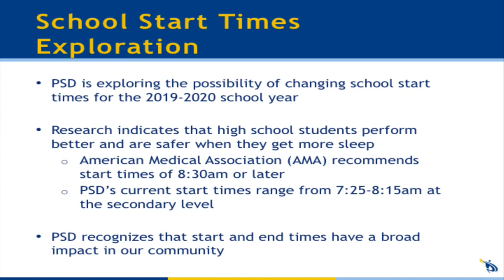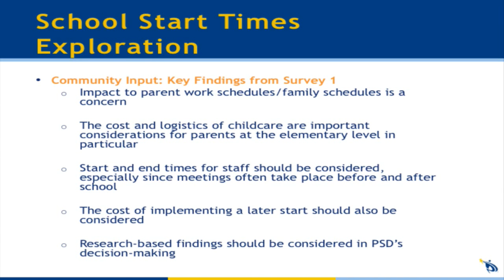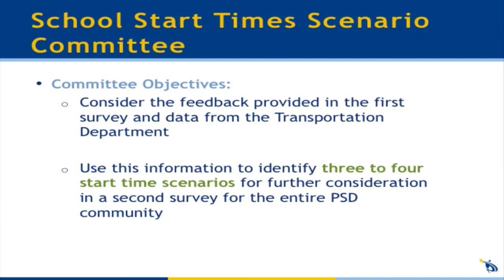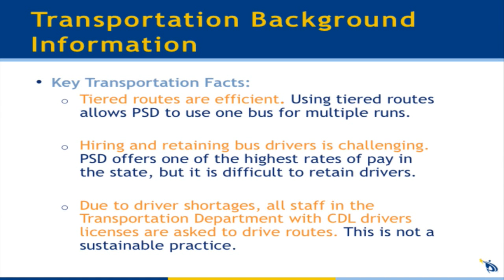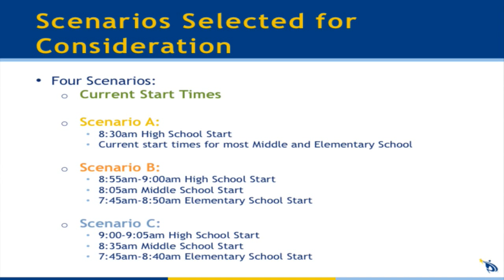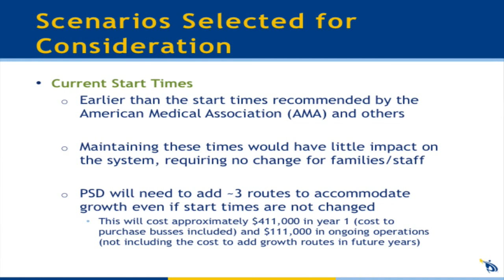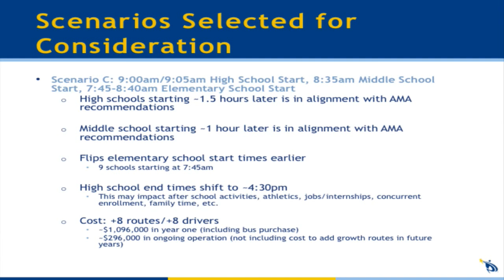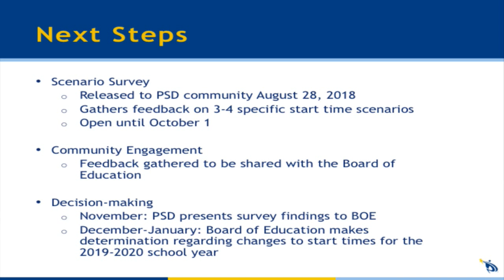School Start Times Community Forum: Fort Collins High School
Forum starts at 5:30pm